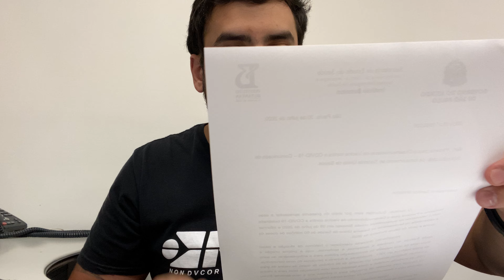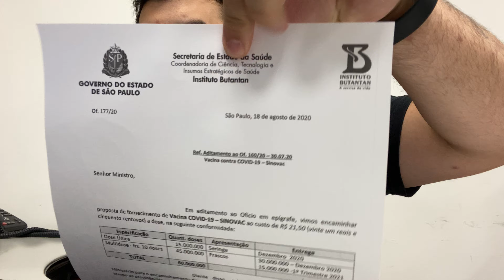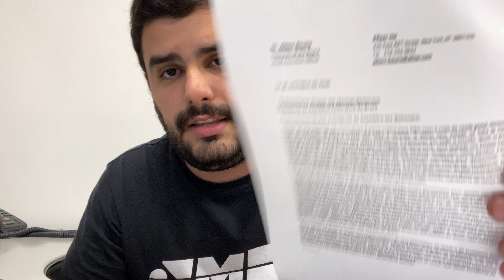Os Documentos Que Provam A Omissão De Bolsonaro Na Vacinação!